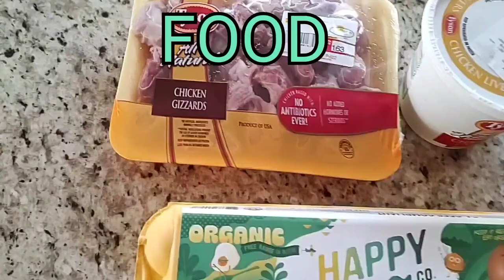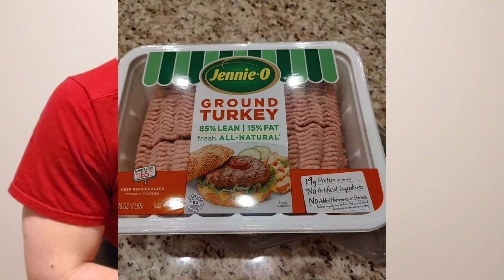Living With A Bullmastiff (13 Months Old)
Bullmastiff review! Update on my Bullmastiff Tua. I do these videos and talk about his physical growth, behavior changes, obedience levels, dog training, and any other things I notice throughout the week.

This will give anyone interested in the bullmastiff breed a great log of information to look back on and hopefully answer any questions they may have about the bullmastiff breed at very specific ages.

Products I currently use for Tua!

PawFume Spray

Doggie Dailies

Tricky Trainers